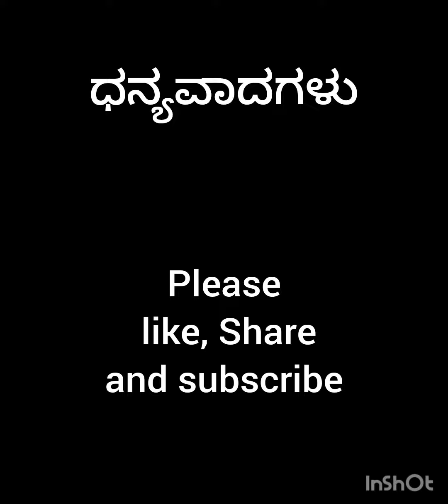ಶಿರಡಿ ಶ್ರೀ ಸಾಯಿ ಭಕ್ತಿಗೀತೆ - ಸಾಯಿ ಮನೆಗೆ ಬಂದ/ Shirdi Sai Baba devotional song in kannada